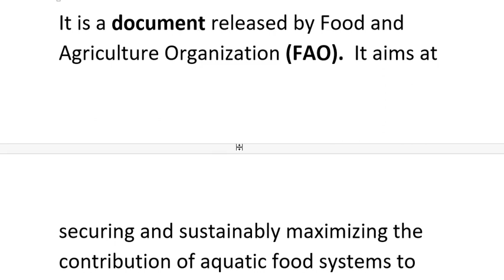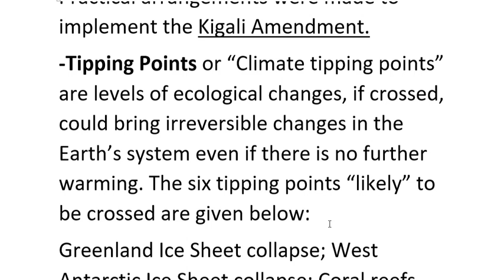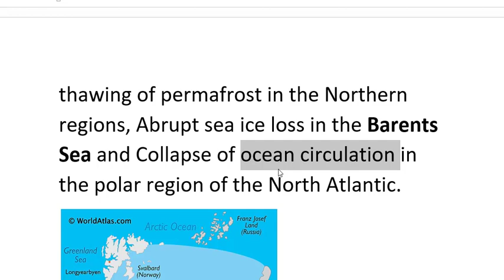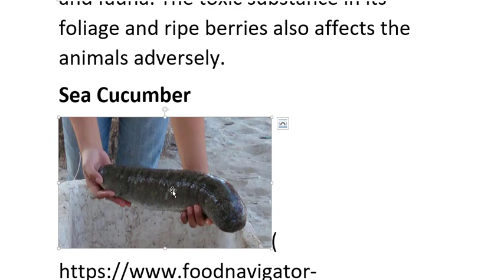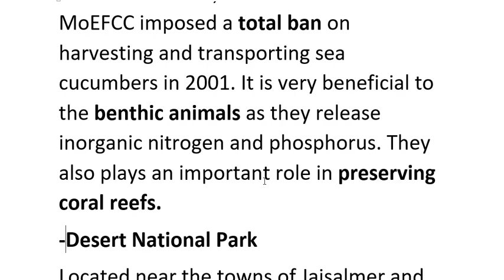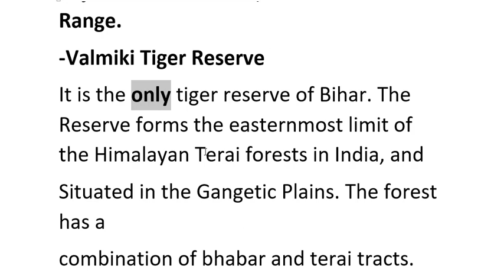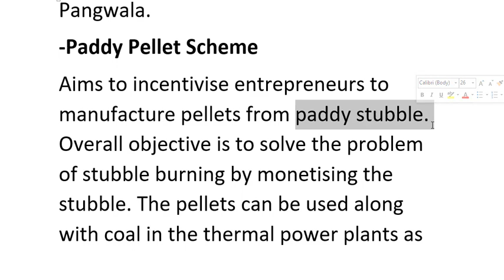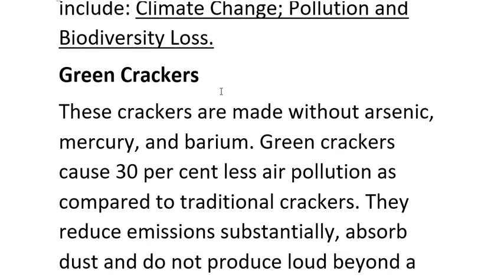Current Affairs (Environment) Part-4 | Environment & Ecology for UPSC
Current Affairs (Environment) Part-4 |  Environment and Ecology for UPSC

Blue Transformation - Roadmap 2022–2030
-Quito Adjustment
-Tipping Points or “Climate tipping points”
Lantana Camara
it covers vast tracts of land, stopping the natural light and nutrition for other flora and fauna. The toxic substance in its foliage and ripe berries also affects the animals adversely.
Sea Cucumber
Found in oceans. It has no limbs or eyes, or blood. In India, its trade is banned. MoEFCC imposed a total ban on harvesting and transporting sea cucumbers in 2001. It is very beneficial to the benthic animals as they release inorganic nitrogen and phosphorus. They also plays an important role in preserving coral reefs.
-Desert National Park
Located near the towns of Jaisalmer and Barmer (Rajasthan)
It is only place where the State Bird of Rajasthan (Great Indian Bustard), State Animal (Chinkara) and State tree (Khejri) and State flower (Rohida) are found naturally.
-Ranthambore Tiger Reserve (Rajasthan)
Situated near Aravali hills and Vindhya plateau. Enclosed by Chambal River and Banas River from the two sides.
The park is located in the Alwar district of Rajasthan. It is also a part of the Aravalli Range.
-Valmiki Tiger Reserve
It is the only tiger reserve of Bihar. The Reserve forms the easternmost limit of the Himalayan Terai forests in India, and
Situated in the Gangetic Plains. The forest has a combination of bhabar and terai tracts.
Valmiki National Park and Valmiki Wild Sanctuary together make up the Valmiki Tiger Reserve. The tiger reserve shares a border with Nepal’s Chitwan National Park. The park is bisected by two rivers: the Gandak and the Masan River. Valmiki wildlife sanctuary is bordered on the west by the River Gandak.
-Hatti Community
They mostly resides in the Trans-Giri area of the Sirmaur district, Himachal Pradesh. Hattis are demanding for inclusion in the ST list and inclusion of Trans- Giri Region in Schedule Tribe area.
Other ST communities in Himachal: Kinnaras, Gaddis, Gujjars, Lahaulas and Pangwala.
-Paddy Pellet Scheme
Aims to incentivise entrepreneurs to manufacture pellets from paddy stubble. Overall objective is to solve the problem of stubble burning by monetising the stubble.
The pellets can be used along with coal in the thermal power plants as fuel. It will help convert waste to wealth and provide entrepreneurship and employment opportunities to our rural youth especially in Punjab and Haryana. Pellets would
provide much more heat, emit fewer particulate matter and ash than from burning an equivalent amount of coal.
-Top 5 State/UT with mangrove Cover in India are:
West Bengal, Gujarat, Andaman and Nicobar Islands,
Andhra Pradesh and Maharashtra. Sunderbans, spread across India and Bangladesh, is the largest Mangrove Forest of the world.
-Triple Planetary Crisis
The triple planetary crisis refers to the three main interlinked issues that humanity is facing currently. These include: Climate Change; Pollution and Biodiversity Loss.